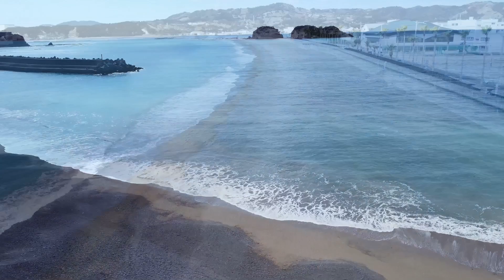DJI MINI2「空を散歩！」＃487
撮影日／１月？日
撮影場所／みなべ町埴田漁港
撮影に使った機体／DJI mini2

ストックしていた映像です！
気持ちいい天気だったので浜辺をメインに撮影してみました！